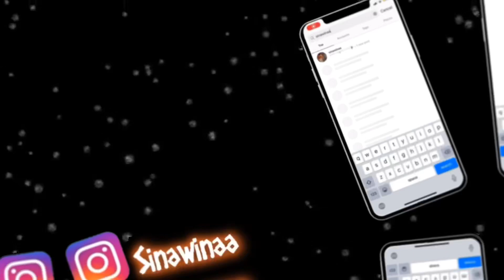CiciWig scam is true😭😭!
I told y’all they were a scam and I literally believed there fake site , please do it research b4 Purchasing as wig From any online store!